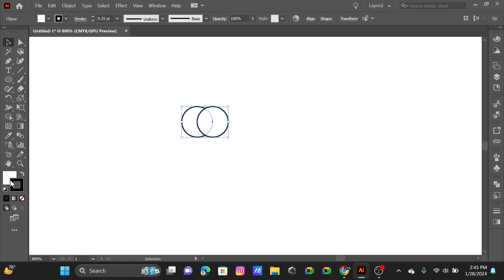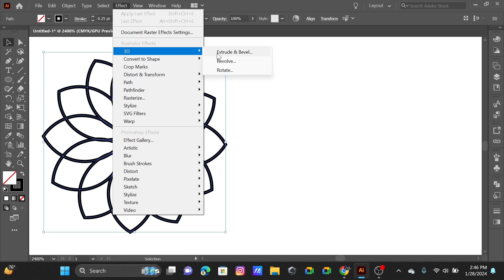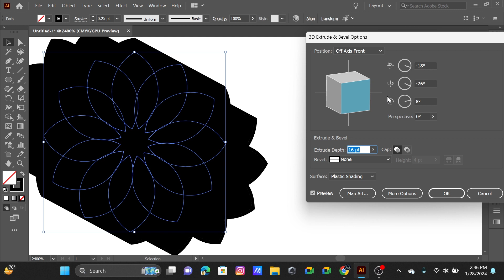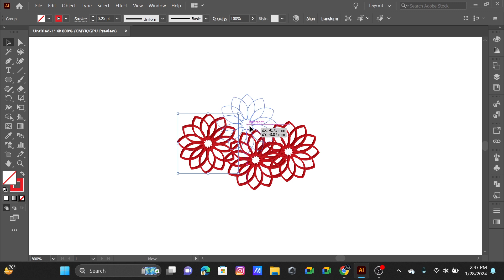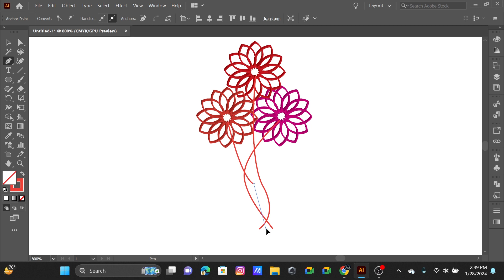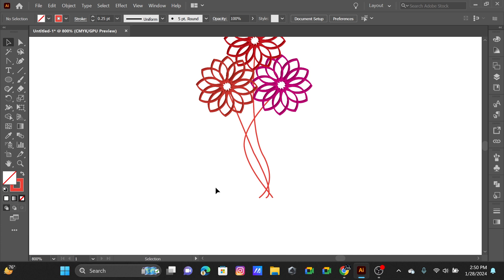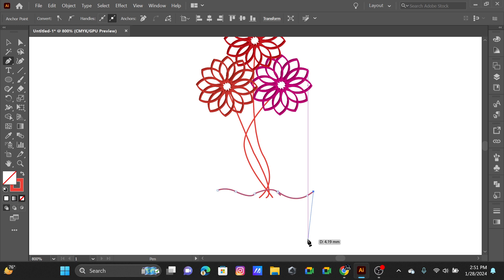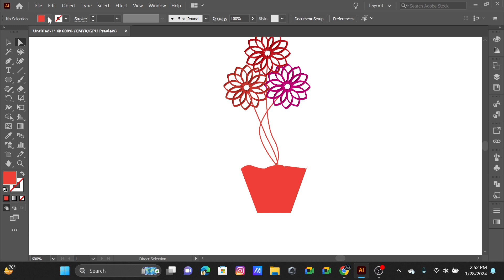Flower 3d design illustrator